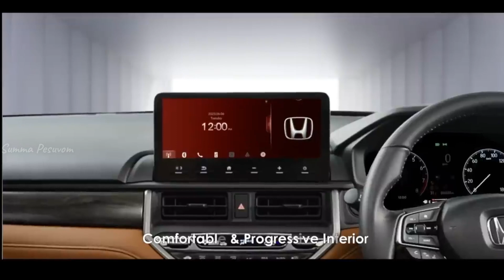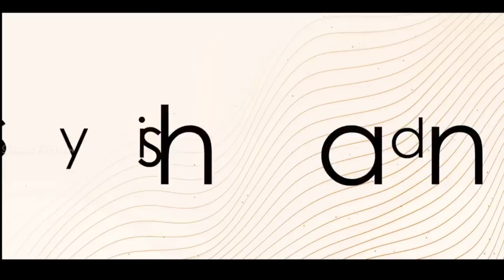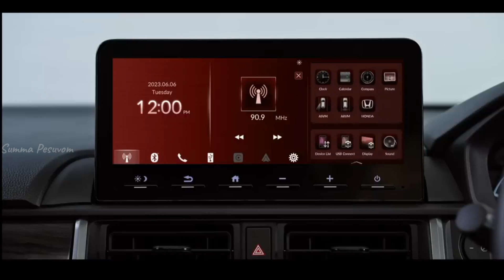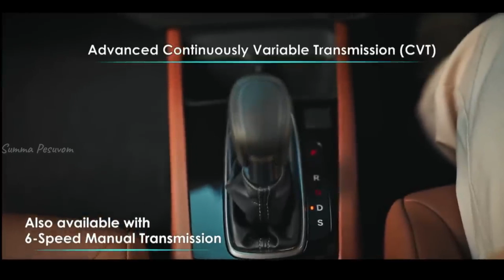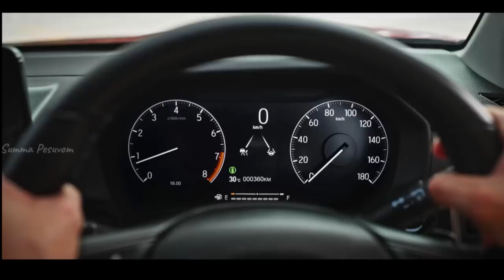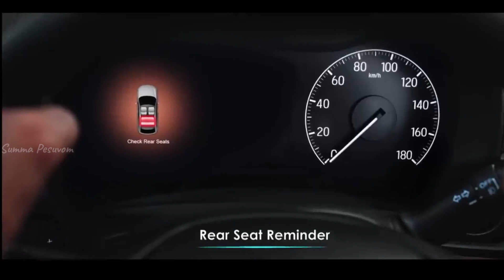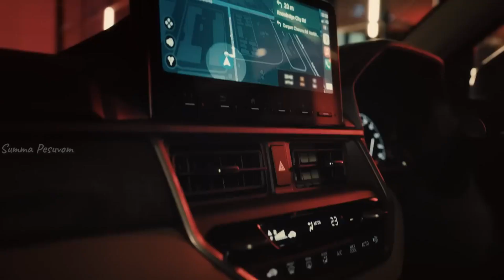காப்பாற்றியதா ? காலை வாரியதா ? Honda Elevate